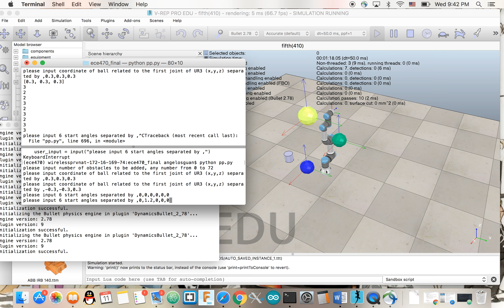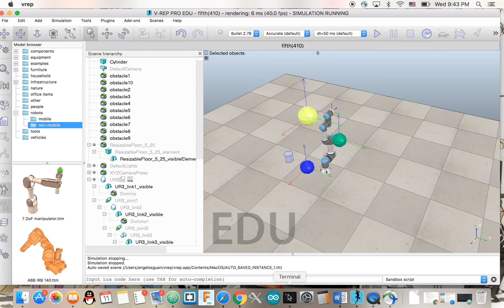ECE470_path_planning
Demonstration of path planning with default and user-selected obstacles in vrep with UR3.